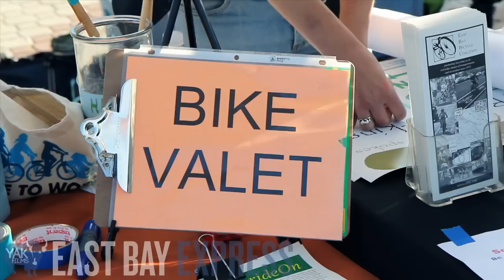Throwback Yak (2010) Best of the East Bay HOME GROWN EAST BAY EXPRESS Jack London Square Oakland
Filmed by Javier Ochoa, Kash Gaines, Ben Tarquin, Yoram Savion, Darmarea Barr and Nunu Davis.

Edited by Kash Gaines, Ben Tarquin & Yoram Savion.

On August 6, the East Bay Express celebrates its winners of the 2010 Best of the East Bay readers' poll and editors' picks all along the Jack London Square waterfront. Over 20,000 guests are expected to attend and salute the best ideas, products and services that are borne out of the East Bay region.

This year's Best of the East Bay Party main stage (sponsored by Amoeba Music) will feature twelve local bands: The Mighty Underdogs (made up of Gift of Gab from Blackalicious, Lateef from Latyrx and Headnodic from Crown City Rockers), Everything Must Go, Finish Ticket, Zydeco Flames, The Memphis Murder Men, Belle Monroe and her Brewglass Boys, Kit & the Branded Men, Bang Data, Birds and Batteries, Stone Foxes, Cheetahs on the Moon, and Fans of Jimmy Century.

Make sure to spend some time lounging in the Blues Pavilion (sponsored by the Bay Area Blues Society and Yoshi's), where the Express pays tribute to the venerable blues history of Russell City in Hayward and 7th Street in West Oakland with performances by some of the best blues musicians in the East Bay.

Don't miss the extreme sports, indie designer villages, and local restaurant vendors. It's sure to be the region's best party of the year.

When: Friday, August 6, 2010
Where: Jack London Square waterfront
Time: 5:00 p.m. to 11:00 p.m.
Admission: Free
Attendance: All Ages

Getting there: BART (Lake Merritt or 12th Street stations), AC Transit, Alameda-Oakland Ferry, Broadway Shuttle, Amtrak. Free bike valet parking provided by the East Bay Bike Coalition.

All proceeds from the bar will benefit the local nonprofit, OneCalifornia Foundation.

This blog will be updated regularly throughout the summer with more information about the Best of the East Bay Party. You can view the 2009 blog here.